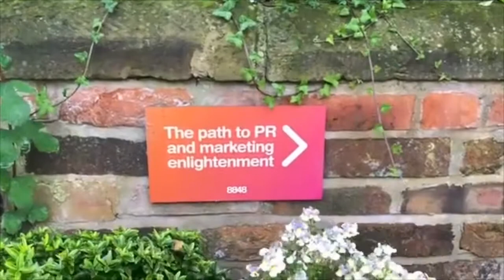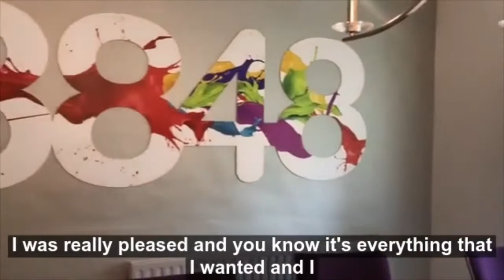CHARLOTTE LEM – GRADUATE MOVES ON TO NEXT CHAPTER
Charlotte Lem has moved on to the next chapter of her life by securing a job in public relations.

Charlotte, 22, from Wolverhampton studied for a Multimedia Journalism degree at the University of Wolverhampton.

She originally thought that she wanted to be a teacher and studied a teacher training course for a year after finishing her A Levels in English Language, English Literature and ICT.